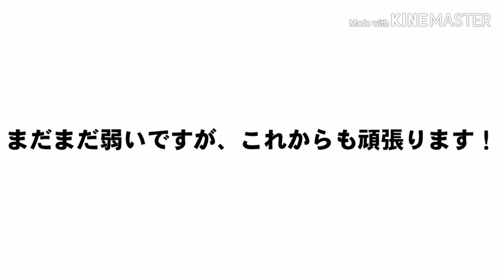【プロスピA】今シーズン最終リーグオーダー紹介がてら、1-9メドレー【ピアノ】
スタメン、侍ジャパン感しません？笑